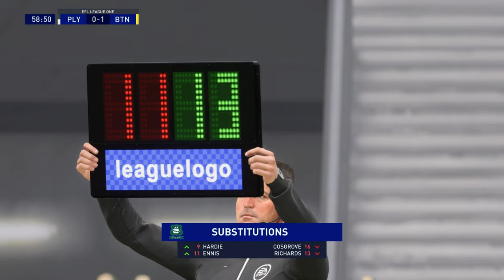ARGYLE STRUGGLING??? - FIFA 23 PLYMOUTH ARGYLE CAREER MODE S1 E8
Follow me on Taking Home Park one and only Plymouth Argyle too the top and achieve everything that comes are way!!!